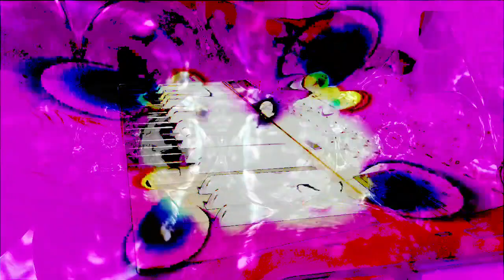Forms of sound made real from beyond all voids of nothingness - Structure without structure manifest